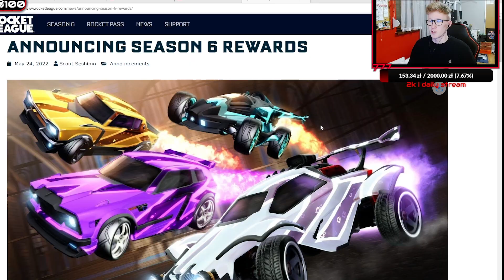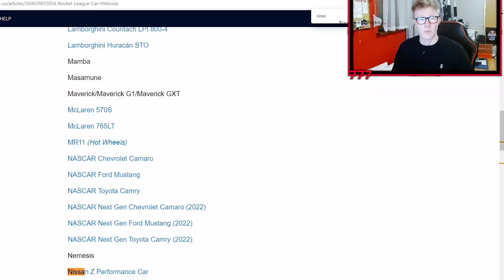TEST NOWEGO NISSANA! *szczera opinia* | Rocket League PL